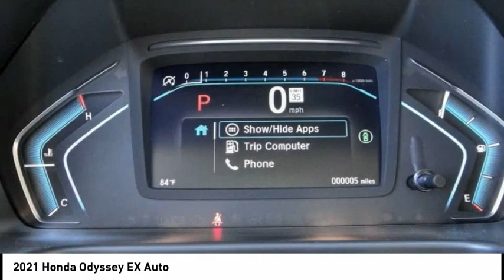2021 Honda Odyssey Pasadena Los Angeles Glendale Alhambra Cerritos Orange County 00210015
2021 Honda Odyssey EX Auto

HONDA OF PASADENA IS A NEW AND USED HONDA DEALERSHIP PROUDLY SERVICING LOS ANGELES, PASADENA, GLENDALE, ALHAMBRA, CERRITOS, & ALL NEARBY CITIES. THIS PLATINUM WHITE PEARL 2021 Honda ODYSSEY IS EQUIPPED WITH A Engine: 3.5L V6 SOHC 24-Valve i-VTEC, AUTOMATIC TRANSMISSION, AND RECEIVES AN ESTIMATED 19 City/28 Hwy MPG. CONTACT HONDA OF PASADENA TO SCHEDULE A TEST DRIVE AND TAKE THIS 2021 Honda ODYSSEY HOME TODAY, OR VISIT OUR SHOWROOM CONVENIENTLY LOCATED AT 1965 E. FOOTHILL BLVD, PASADENA, CA 91107. STOCK #: 00210015 | 2021 Honda Odyssey EX Auto 2021 Honda ODYSSEY EX Auto 5DR MVAN Stock #: 00210015 | VIN: 5FNRL6H59MB004492 | 2021 Honda Odyssey EX Auto Honda of Pasadena AT HONDA OF PASADENA, OUR GOAL IS TO SELL THE BEST VEHICLES AT THE LOWEST PRICES AND TREAT OUR CUSTOMERS WITH RESPECT. AS A CALIFORNIA HONDA DEALER, WE BELIEVE WHEN YOU CHOOSE HONDA OF PASADENA YOU ARE MAKING THE RIGHT CHOICE.